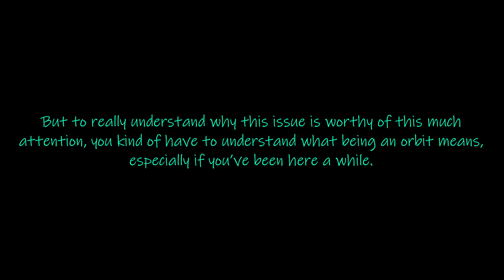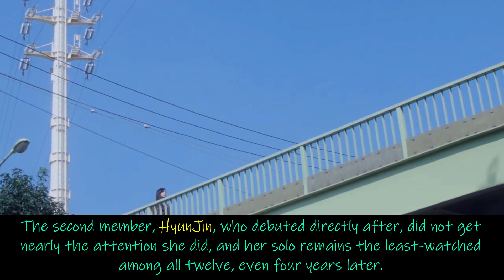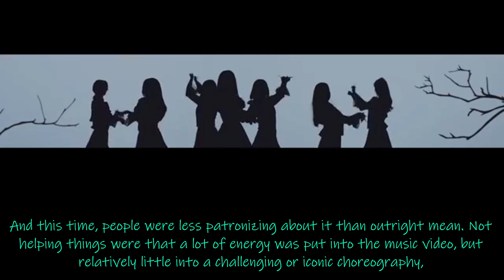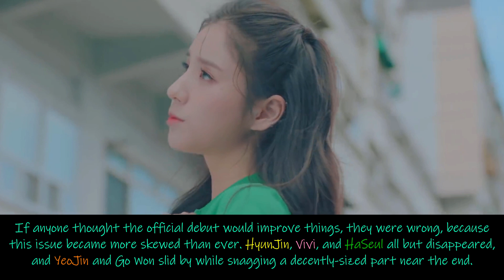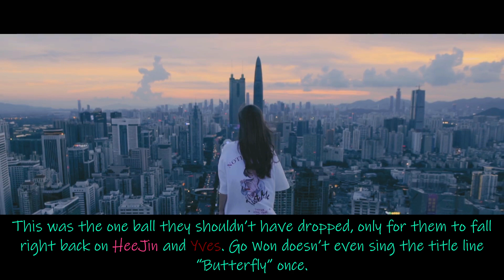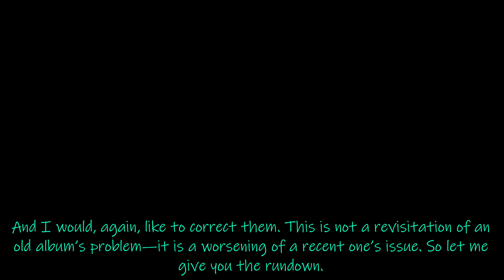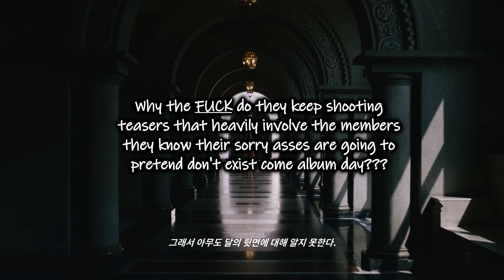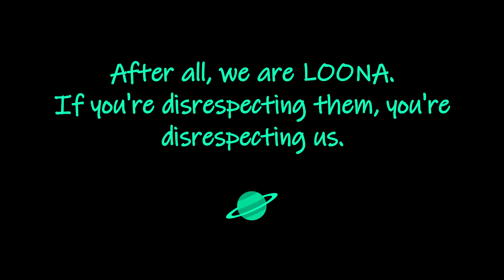The Go Won Problem - Documenting BBC's Bad Form (Part 1/2)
I know orbits thirst for long dissections of issues with this stupid company as it gives us a chance to re-live our two-year trek through this rollercoaster of kpop. But seriously, fuck this shit.